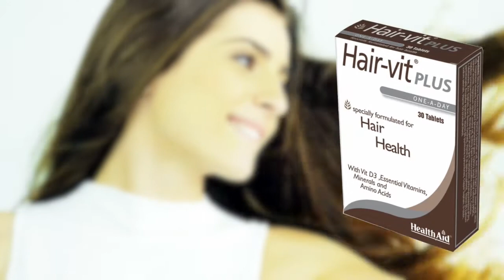Hairvit plus Ad اعلان هيرفت بلس